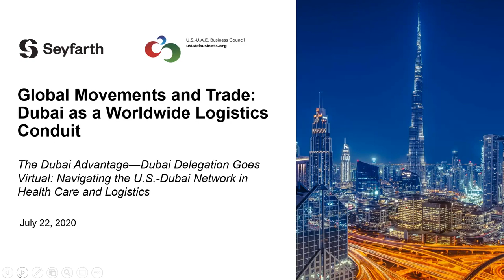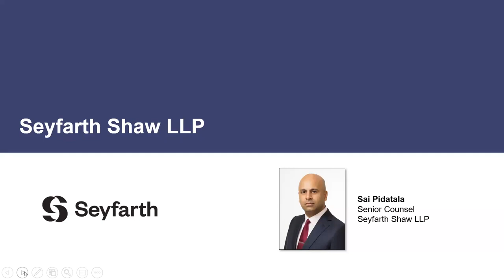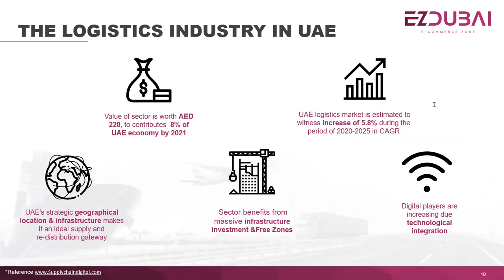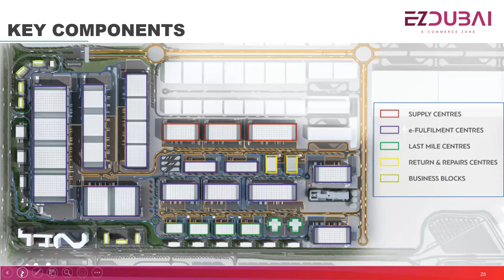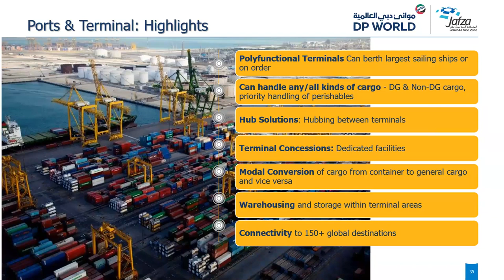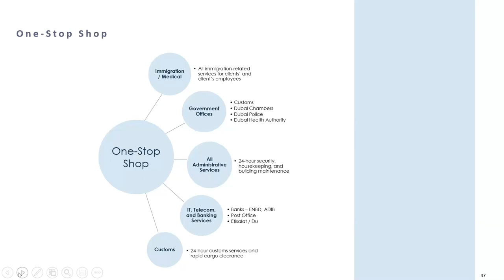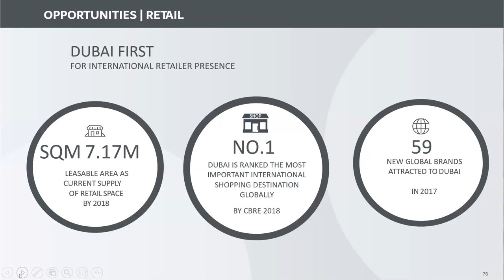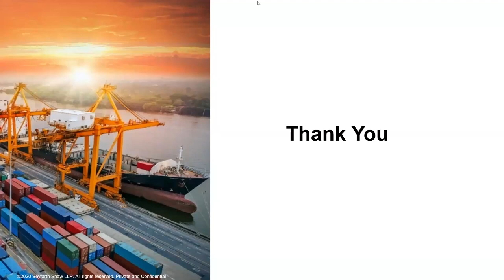Seyfarth Webinar: Global Movements and Trade Dubai as a Worldwide Logistics Conduit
The Dubai Advantage—Dubai Delegation Goes Virtual: Navigating the U.S.-Dubai Network in Health Care and Logistics